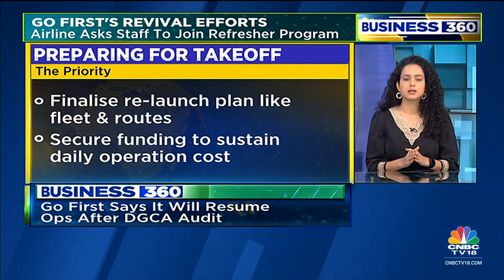Go First Says It Will Resume Operations After DGCA Audit | Business 360 | CNBC TV18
With Go First receiving clearance from the National Company Law Appellate Tribunal to restart operations, the airline management has asked employees to gear up for the relaunch. Ranjan further said that the airline will resume operations as soon as it receives approval from the Directorate General of Civil Aviation. He asked employees to be available for flying to ensure the relaunch is smooth.

n18oc_business